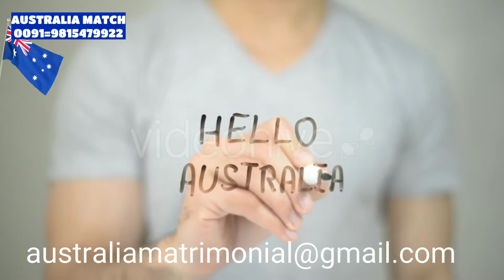HUSBAND & WIFE IN AUSTRALIA/LOVE SEASON IN AUSTRALIA/AUSTRALIAN NO 1 MATCHMAKING/AUSTRALIA 0KM